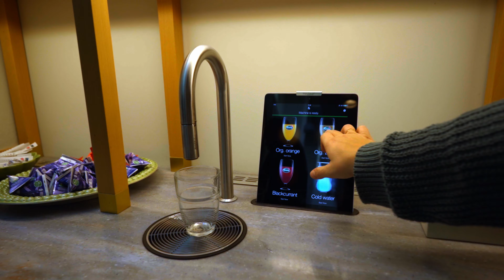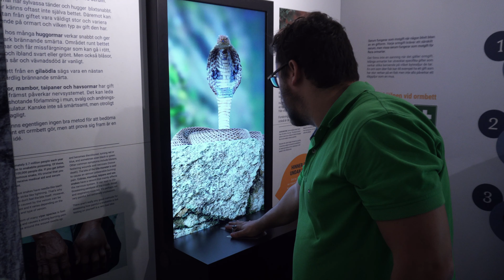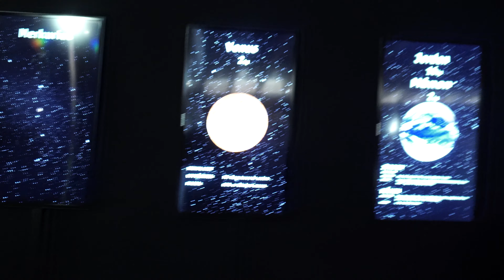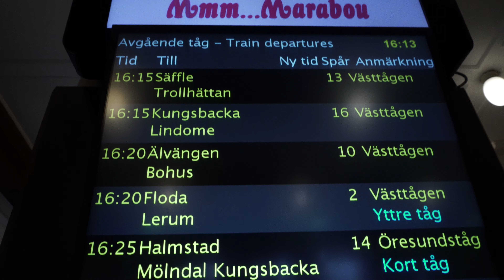Como é pegar um trem norturno com cama na Europa - Suécia Ep 35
Temporada: Quebrando o gelo rumo ao Polo Norte
Episódio nº 35 - Como é pegar um trem norturno com cama na Europa - Suécia
Direção: Igor Duarte

Neste episódio a família Cris pelo Mundo segue para o Círculo Polar Ártico, a viagem começa agora a ganhar a predominância do branco da floresta congelada da Suécia. Mas antes, uma breve interrupção em Gotemburgo para conhecer um museu de ciência totalmente interativo e divertido, essencial para uma viagem tranquila no longo trecho até a Lapônia Sueca.
Na troca de trem eles decidem pegar uma cabine com cama para passar a próxima noite.
O destino? Um paraíso congelado chamado Harads e um hotel de casas na árvore, uma mais criativa que a outra. E é claro, a primeira chance de ver a tão esperada Aurora Boreal. E agora? Será que eles vão conseguir?

Apoio e agradecimentos: Eurail, Swiss Travel System, Villa Honegg, Pilatus, Visit Interlaken, Villa Backpackers Hostel, B2 Boutique Hotel, Vienna Tourism, Swanky Mint Hostel, Yescapa, Visit Salzburg, Visit Dachstein, Visit Prague, Best Views ApartHotel, Visit Bergen, 365 Experience Kemi, Kirkenes Snow Hotel, Visit Rovaniemi, Visit Berlin, Paris Info e mais.

Imagens: Raphael Bellizzi e Igor Duarte

Edição: Igor Duarte

Produção: Blog Cris Pelo Mundo

Apresentação: Cris Stilben